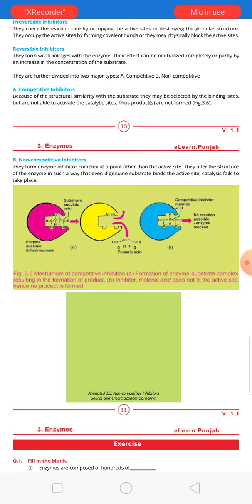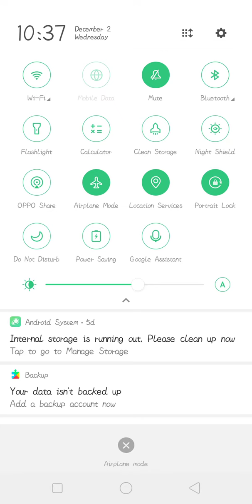Biology 1st year , chatper enzyme